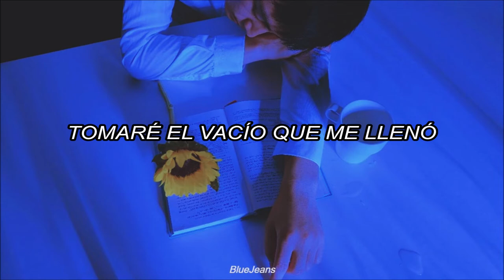B JYUN - COLD 「Traducida al español」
✧Perdón por la demora, mi Internet esta horrible estos últimos días TT, me tomo dos días hacer tan solo dos vídeos, pero aquí está✧

✧ Si quieres alguna traducción deja un comentario con el nombre de la canción y el artista que la interpreta y con gusto la traduciré✧

「 B JYUN 」